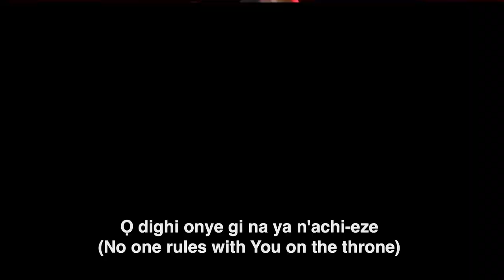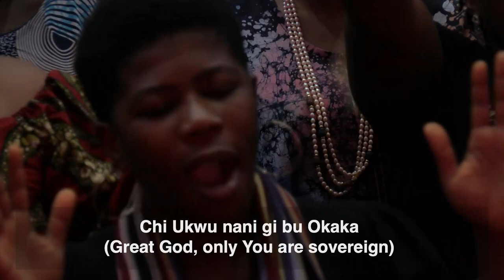Praise and Worship by the Grace Levites @TheFountainofLifeChurch | Sunday, 5th November 2023